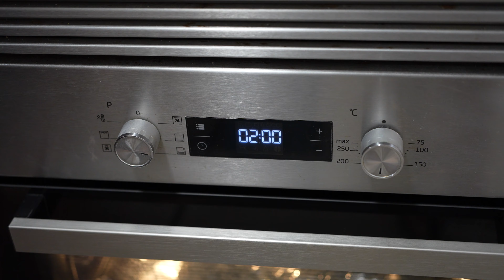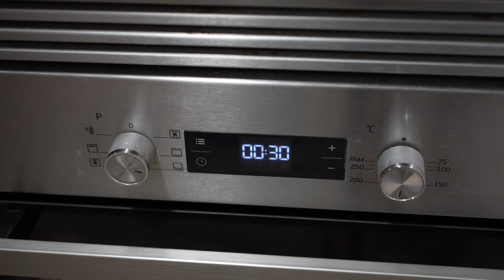😋 Cómo Hacer COSTILLAS EN SALSA BARBACOA ► Receta Fácil de Costillas de Cerdo BBQ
Hoy te enseño cómo hacer unas irresistibles Costillas en Salsa Barbacoa! 🍖😋 En esta receta fácil y rápida, descubrirás el secreto para obtener unas costillas de cerdo BBQ que se deshacen en la boca, bañadas en una salsa barbacoa y doradas a la perfección.

Ingredientes Costillas en Salsa Barbacoa
1 costillar (cuanto más carne tenga, mejor)
2 cditas de ajo en polvo
2 cditas de orégano
2 cditas de cebolla en polvo
2 cditas de pimentón dulce o paprika
2 cdas de azúcar moreno o blanca
Salsa barbacoa al gusto

INDICE
00:00 - Inicio
00:19 - Seleccionar el costillar perfecto
00:25 - Ingredientes para hacer costillas en salsa barbacoa
01:20 - Condimentar las costillas
02:02 - Cubrir las costillas con papel de aluminio
02:14 - Hornear las costillas en salsa barbacoa (Tiempo y Temperatura)
02:36 - Añadir Salsa barbacoa a las costillas
03:01 - Segundo tiempo de horneado
03:11 - Presentación y Degustación de Costillas en Salsa Barbacoa

👏Si te Gustado el Video y quieres Ayudarme lo MEJOR que puedes hacer es COMPARTIR el Video con todas tus Amistades en tus Redes Sociales, seguro te lo agradecerán y es GRATIS!!.